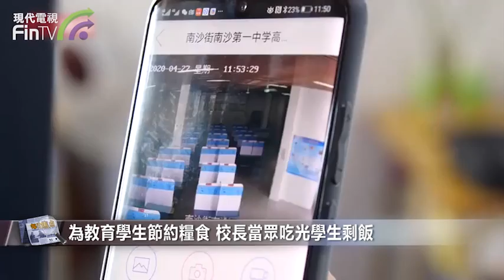【財經速遞】為教育學生節約糧食 校長當眾吃光學生剩飯 DF08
【財經速遞】孩子們重返校園，一堂特殊的“開學第一課”。

9月1日江西婺源一位女副校長當著學生的面，把他們吃剩的早餐全部吃光。有網友認為，這是一堂課，課堂的意義就是通過老師的行為，讓孩子們受到教育和感染。校長當眾吃剩飯給學生們看，就是為了孩子們從明天起不再浪費糧食。

亦有意見認為，教育孩子們節約糧食很重要，分餐公筷、餐飲衛生意識也值得宣傳。吃剩飯不衛生，對校長本身的身體也不好。節約糧食的根本思路是打飯時，要在保障營養的前提下“量力取餐”，而不是想辦法把吃不完的食物吃光。

有網友反駁，誰不知道這樣不衛生不健康？校園裡面糧食浪費嚴重，孩子也有挑食問題，頭口教育效果不好，學校才會採用這種直觀的教育方式。

湖北省也對餐飲剩食出招，要求湖北省餐飲經營者禁止設置最低消費。要執行適量點餐提醒提示制度。要主動為消費者提供剩食打包服務，提倡剩食打包積分獎勵，對剩食超過一定數量不打包者，增加餐餘收費。

而據《2020中國餐飲業年度報告》顯示， 2020年1-7月份，受新冠肺炎疫情影響，我國餐飲收入1.8萬億，下降29.6%。在2019年山東省蟬聯“吃貨”大省，餐飲收入逾4430億元。廣東省緊隨其後，餐飲收入達4307億元。江蘇、河南、四川位列前5名，餐飲收入均突破3000億元。